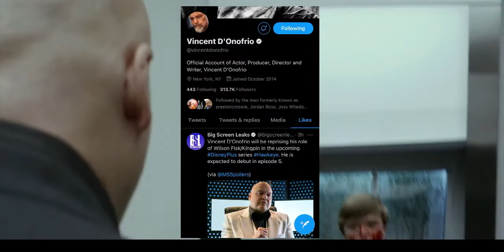Is VINCENT D'ONOFRIO Returning As KINGPIN In Marvel Studios' HAWKEYE? Kinda Seems Like It...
Topics Discussed:
- 0:08 Proof That VINCENT D'ONOFRIO Might Actually Be Returning As KINGPIN In HAWKEYE

Superwise features the following content:
- Movie News
- Movie Reviews
- TV Episode Reviews
- Video Rankings
- Video Essays
- Trailer Reactions